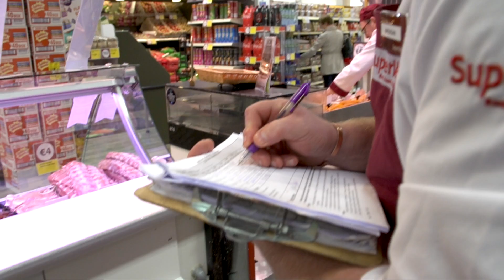Rising Star of the Year 2016 - Top 5 Finalists